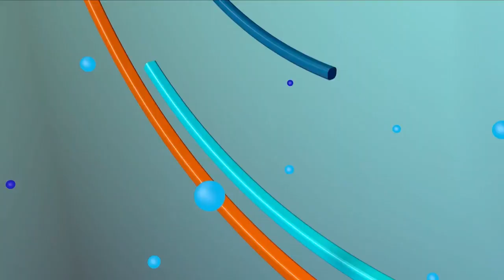La doble moral de la senadora Faride Raful, Comunicadores la desenmascaran